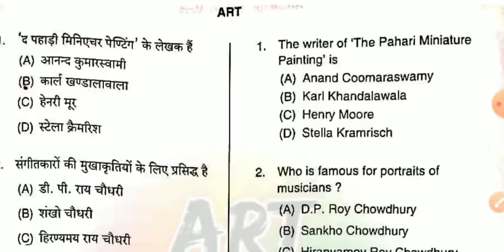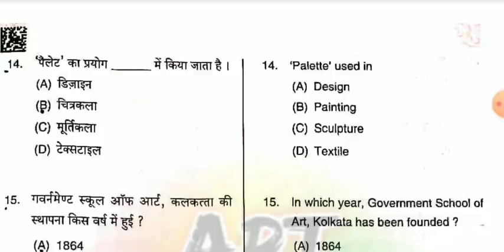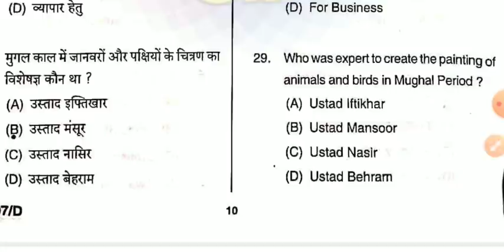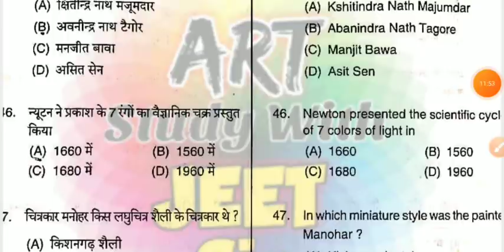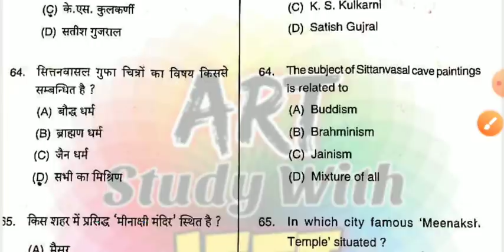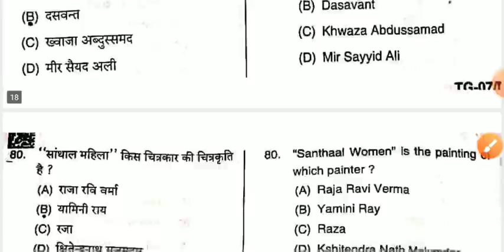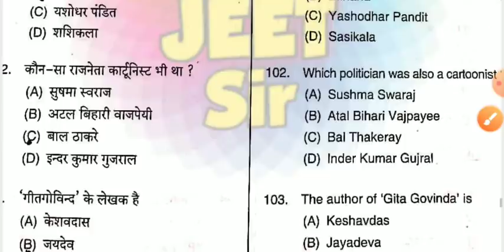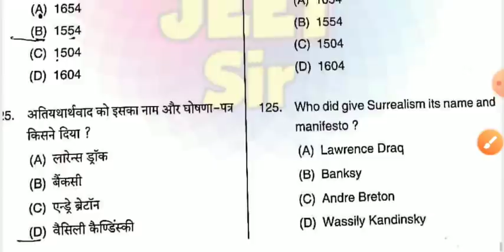उ.प्र. हल प्रश्न पत्र 2021 || TGT PGT 7 Aug 2021 || साल्व्ड पेपर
समकालीन कलाकार -

अच्छी जानकारी उपलब्ध है जरुर देखिएगा...👍

धन्यवाद !!

या फिर टेलीग्राम पर सर्च करें ।
Art study Jeet Sir